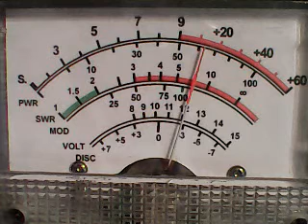CH 11 TRACKS -HIPPAPOTAMUS DOWN UNDER,HAWAII,BYU SCATTER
DX FRIDAT EVE CH 11 -9/12/22